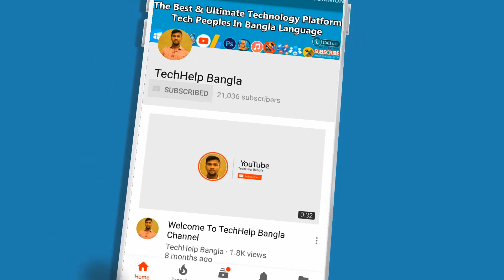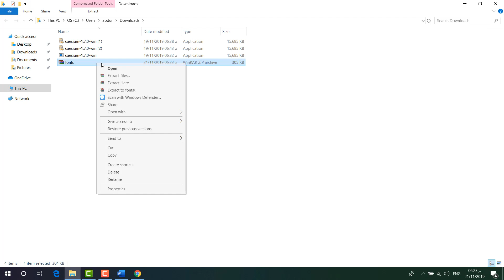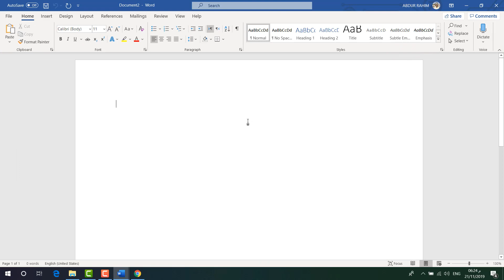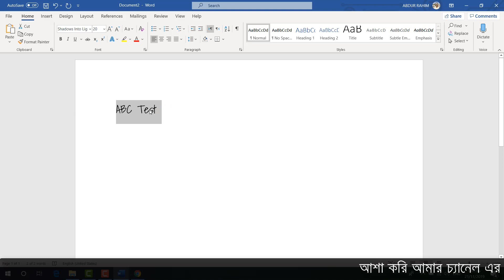How to download and install Google Fonts to your computer - Bangla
How to download and install Google Fonts to your computer ?
Google fonts are amazing free resource for web designers. Google Fonts is an interactive directory of free hosted application programming interfaces for web fonts. Watch this video to Download Google Fonts to your desktops for free.